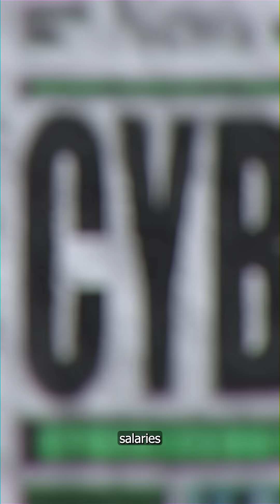Cyber Security Salary in 2026 | Cybersecurity for Beginners | Intellipaat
Cyber Security Salary in 2026 | Cybersecurity for Beginners